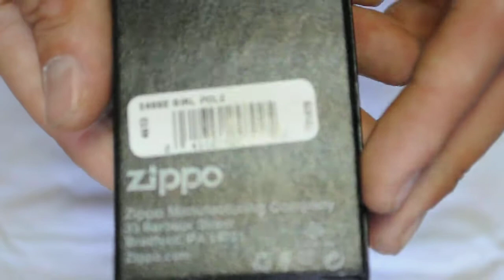Зажигалка Zippo 24892 Girl Pole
Бензиновая зажигалка zippo, корпус которой имеет черное матовое покрытие, выполненное по специальной технологии, которое предотвращает выцветание и предохраняет от истирания. На лицевой стороне изображение девушки у шеста.
Зажигалка Zippo 24892 GIRL POLE BLACK MATTE поставляется не заправленной бензином. Топливо и аксессуары вы сможете купить дополнительно.